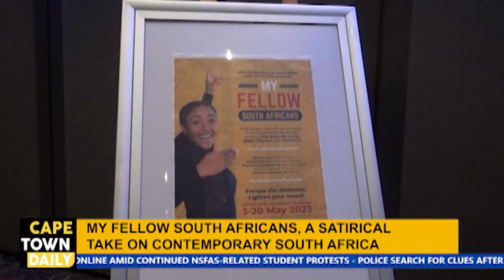MY FELLOW SOUTH AFRICANS A PLAY BY MIKE VAN GRAAN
Mike Van Graan is an award-winning playwright. He has written pieces such as Pay Back The Curry, State Fracture, and Land Acts. I went to see his latest piece, My Fellow South Africans, which many rave as a political satire at its best…